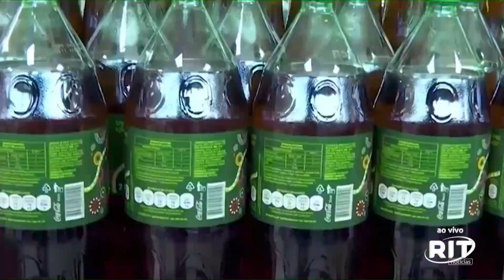DIA MUNDIAL OBESIDADE - Jornal das 22 | Segunda-Feira (04/mar/2024)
UM DOS MAIORES PROBLEMAS DE SAÚDE DA ATUALIDADE É A OBESIDADE. ESSA CONDIÇÃO PREOCUPA AS AUTORIDADES, QUE BUSCAM FORMAS DE LIDAR COM A SAÚDE CORPORAL DAS PESSOAS. E QUANTO MAIS O TEMPO PASSA, MAIS EXPRESSIVO FICA O NÚMERO DE OBESOS NO MUNDO TODO.